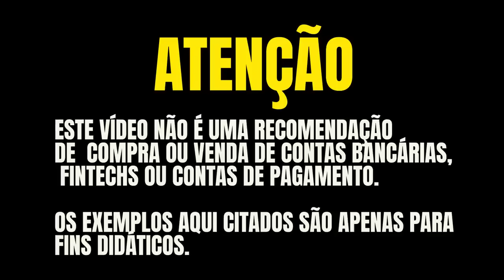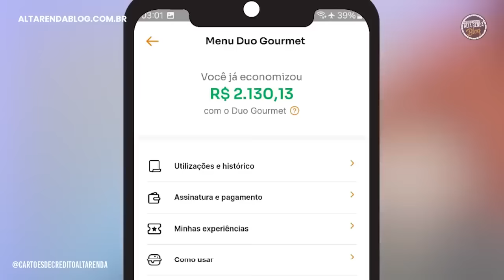💳BANCO INTER FENÔMENO 2024! O CARTÃO MASTERCARD BLACK MAIS FÁCIL DO BRASIL AGORA MAIS FÁCIL.